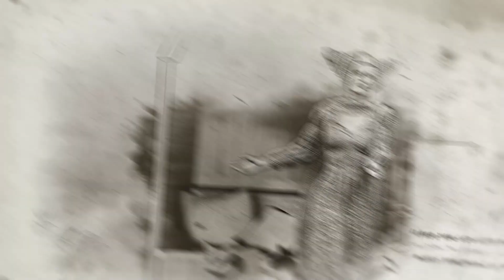Sckript Camelot Collection Promo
Sckript Characters Camelot Collection, PBR 4K high-resolution texture.